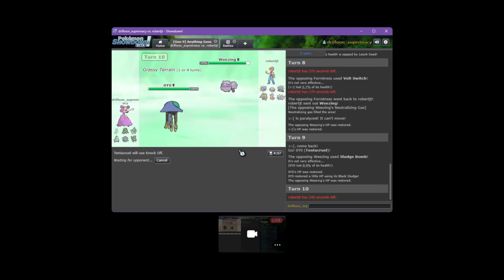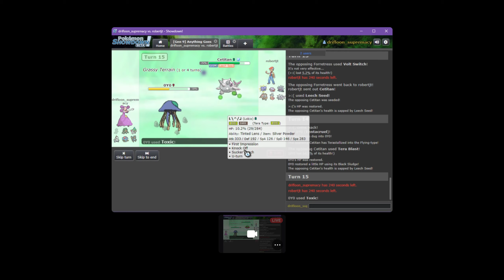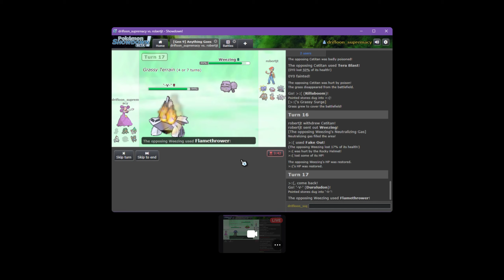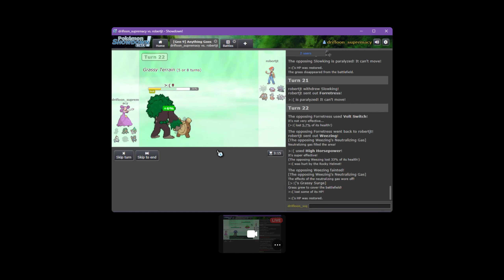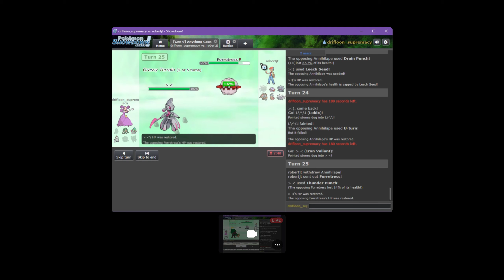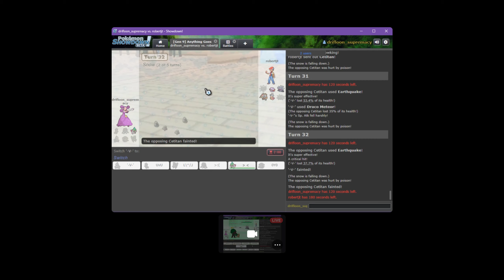Ruben vs Erika, PDL: Week 3